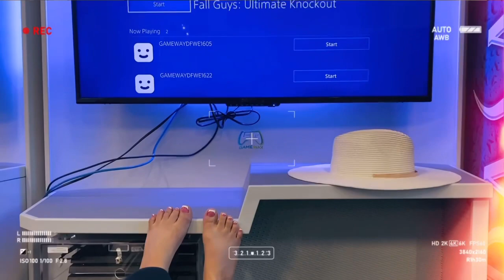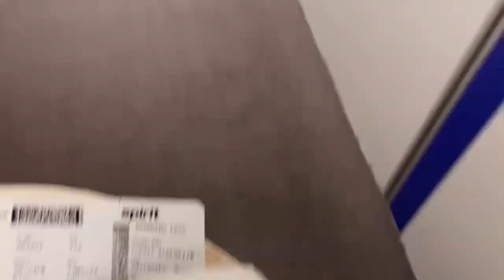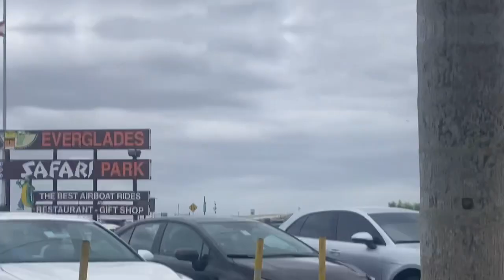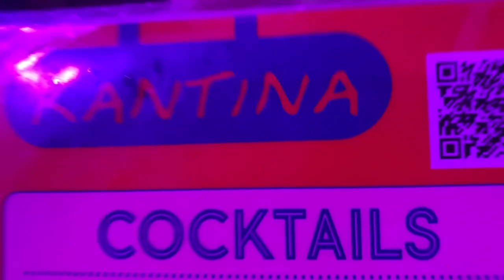MIAMI VLOG 🌴🌴 part 1! MUSSSTWATCCCH